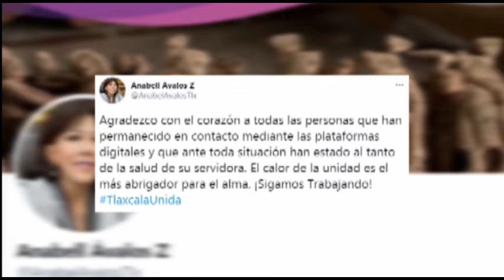Recuperada de Covid19mx, Anabell Ávalos agradece muestras de afecto